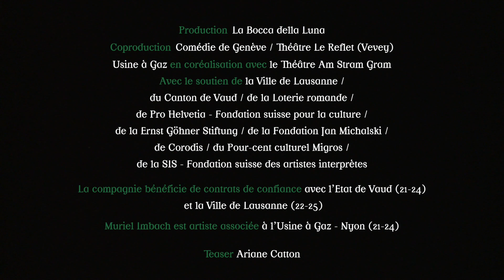Le nom des choses - La Bocca della Luna — Muriel Imbach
Lun. mar. jeu. et ven. 10h et 14h30, mer. 15h, sam. 18h.
Relâche le dimanche
Pourquoi une table s’appelle une table et pas un schling ? Et si ça s’appelait un schling, ça servirait quand même à manger ? Fascinée par la faculté d’étonnement des enfants, Muriel Imbach décortique le langage et explore, de manière joyeuse et poétique, le rapport entre le nom des choses et leur réalité.